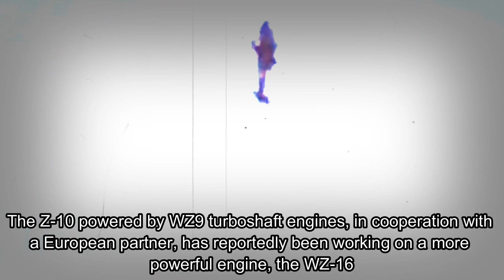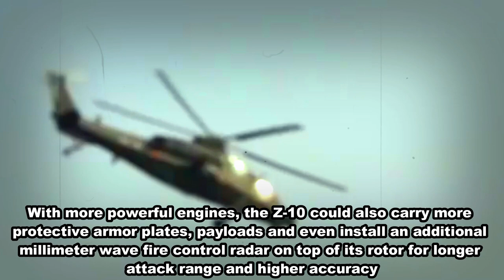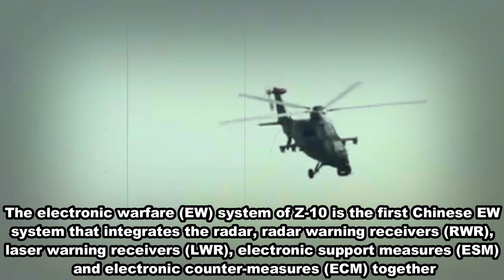Z-10 Attack Helicopter - Anti Tank Warfare Missions | Air to Air capability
The CAIC Z-10 also called WZ-10, is an attack helicopter developed by the People's Republic of China. It is designed primarily for anti-tank warfare missions but has secondary air-to-air capability as well. Initiated by chief designer Wu Ximing, the project was designed by Kamov Design Bureau of Russia under a contract with the Chinese government. The helicopter was further developed by Changhe Aircraft Industries Corporation (CAIC) and locally manufactured.
The electronic warfare (EW) system of Z-10 is the first Chinese EW system that integrates the radar, radar warning receivers (RWR), laser warning receivers (LWR), electronic support measures (ESM) and electronic counter-measures (ECM) together. The system is designated YH-96 (YH = Yu Huo, 浴火), named after the YH radar. YH-96 is claimed to have a high interception rate of hostile signals, and in the fully automatic mode, it can automatically analyze the threat and launch different decoys and jamming signals accordingly. Alternatively, pilots can choose to launch decoys or jamming enemy sensors themselves. The helicopter also has an infrared jammer.
One of the two primary fire control systems (FCS) is the electro-optical (optronics) system, which utilizes experience gained from earlier manufacturing of similar French and Israeli systems, combining the best of two, but only hardware wise. The software is completely indigenously developed by China. The optronics FCS is manufactured by the 218th Factory of China North Industries Group Corp, later reformed as China North Industries Group Corporation Electro-Opticals Science & Technology Ltd. (中兵光电科技股份有限公司.) The chief designer was Dr. Li Baoping (李保平), deputy bureau chief of the Electro-Optical Bureau of the China North Industries Group Corp and the project manager of the Z-10's optronics FCS, known as the Airborne Stabilized Aiming System.
In addition to the millimeter wave fire control radar and optronic FCS, the pilot of Z-10 has another FCS, the helmet mounted sight (HMS) designed by the 613th Research Institute. The HMS is standard for Z-10. The HMS is based on the earlier HMS used on WZ-9, which was first shown at the 5th Zhuhai Airshow held in 2004. At the 7th Zhuhai Airshow held in 2008, the developer confirmed that the HMS is fully integrated into the FCS and the onboard navigational systems. Navigational information can be displayed on the MFD, pilots can also fly Z-10 in a 'hands-on' manner, including at night using HMS-compatible night vision goggles (NVG) similar to the French TopOwl HMS used on Eurocopter Tiger. The Chinese HMS can control both the air-to-air and air-to-ground missiles, other unguided weapons, as well as providing navigational info.
Additionally, helmet mounted displays (HMDs) were developed for Z-10, similar to the Honeywell M142 Integrated Helmet and Display Sighting System (IHADSS) used on AH-64 Apache. The developer confirmed that HMD is not standard as it is incompatible with the NVGs, the two cannot be simultaneously equipped. It is unclear whether NVG is standard; however the developer has claimed that the helmet and HMS are fully compatible with NVGs.
The stepped tandem cockpit houses two aviators – the gunner in the back and the pilot in the front – different from the conventional layout of most attack helicopters, confirmed by Chinese official news agency's video report.[17] The flight control of both aviators serves to back each other up, and the pilot, who is also the team leader of the aircrew, may override the gunner's commands. The bottom and sides of the cockpit are protected by composite armor, and so are the engines and the fuel tank located in the middle of the fuselage.

The canopy of the cockpit is specially treated to prevent glare from the sun, and, as an additional option, a tanned version is also available for camouflage purposes, though this is not standard. The bullet-proof glass of the canopy may be as thick as 38 millimeters, and is able to withstand direct hits from shrapnel and rounds fired from machine guns up to .50 caliber size. Additional armor plate can be fitted for improved protection.

fitted with new engine exhaust outlets that face upward instead of outward to reportedly reduce the rotorcraft’s frontal infrared signature.

Based on open-source intelligence, the Z-10 continues to be powered by WZ9 turboshaft engines. China, in cooperation with a European partner, has reportedly been working on a more powerful engine, the WZ-16. This engine, however, has not entered serial production yet, according to defense analysts. There is also no concrete indication that any Z-10s  have been fitted with this more powerful engine.
The stepped tandem cockpit accommodates a gunner in the front and pilot in the rear on ejection seats. The cockpit is protected by composite armour. The bullet-proof glass canopy of the cockpit can withstand 7.62mm rounds.